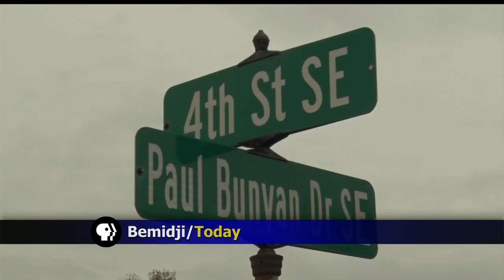Minneapolis Man Arrested After High-Speed Chase In Bemidji